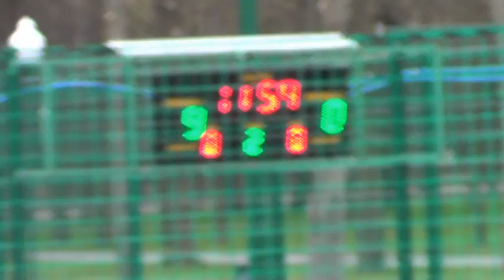11 Штиль – Ideal Plast